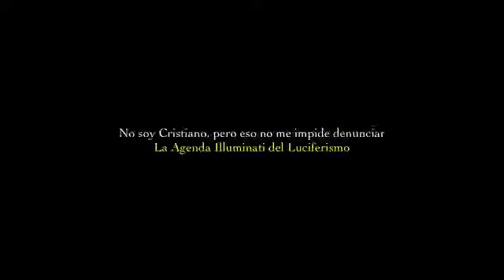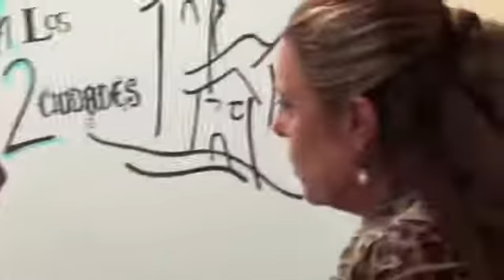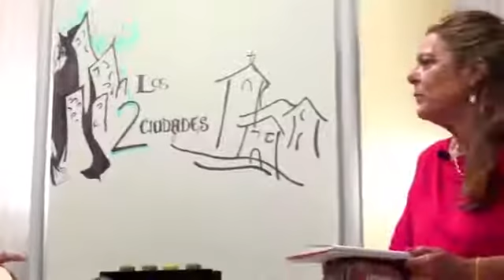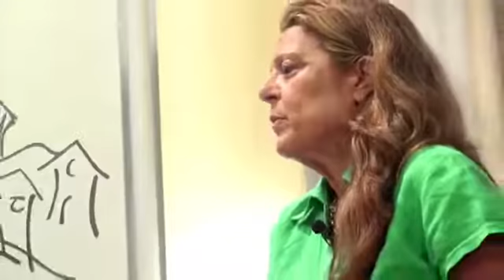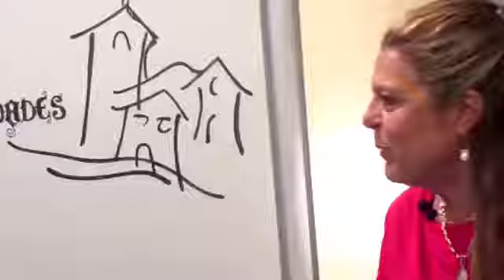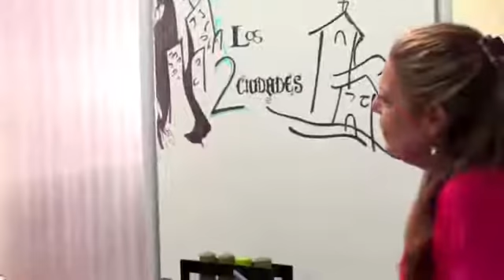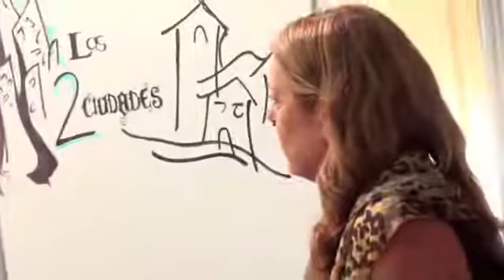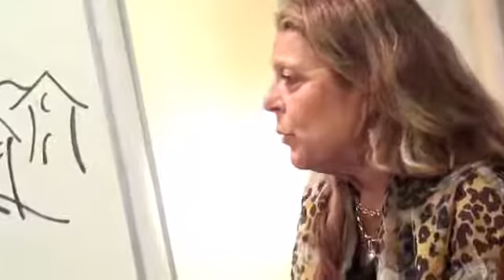Alberto Barcenas (Catolico)expone el plan Masonico Luciferino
Pese  a ser Catolico   Alberto   Barcenas   conocedor sobre temas masonicos expone aqui el plan de la elite ,el cual vienen  llevando  a cabo   desde hace 3  siglos  ya  y  estan a punto de concluir su perverso plan sobre la  nueva  ingenieria  social y la despoblacion mundial .Y digo que pese  a ser Catolico es porque el no sabe que el propio Vaticano sera usado  por ha Satan para implanatar este Nuevo Orden Mundial.